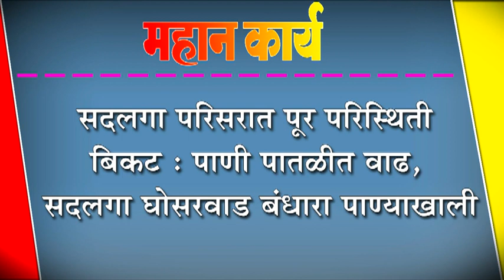चंदूर पीकेपीएसच्या संचालकांवर भ्रष्टाचाराचा गुन्हा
चंदूर पीकेपीएसच्या संचालकांवर भ्रष्टाचाराचा गुन्हा : जिल्हा सहकारी बँकेकडून चौकशी, उपनिबंधकांकडून चौकशीचे आदेश